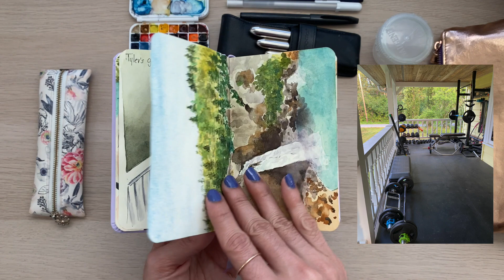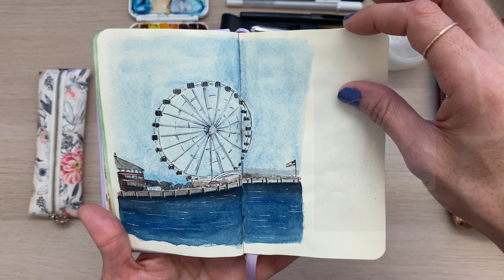Watercolor Travel Art Kit - Paintings of my summer vacation in Seattle, WA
Enjoy looking at what's inside my travel sketching bag and inside my sketchbook. I painted fun moments we had while in vacation with my family during my summer of 2022 in Seattle, WA.

Did you notice that I have a mini bag inside my sketch bag? well, in case I can't carry my gold bag with me when I am outdoors, I take the small one, with my sketchbook, that's already prepared with everything I need in case I want to have a small urban sketching moment. You can see what's inside at the end of the video ;)

Let me know if you have any questions. Comment what's your favorite painting!

Would you like to purchase this art as a print?

Overjoyed by Lakey Inspired